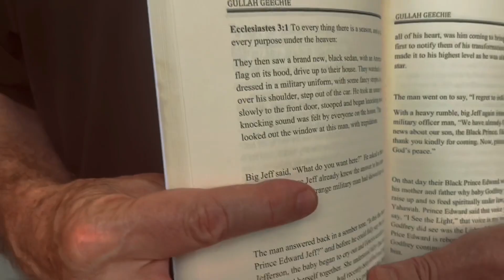Big Jeff Thomas Jefferson Godfrey GeeChee Gullah JaC KHiLL Lives Because Big Jeff Said So. Now I Kno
Godfrey GeeChee GuLLaH JaC KHiLL is The Holy City’s Best Tour Guide Time and Time again.
Godfrey Gullah JaC Gives ALLL The Glory To God Yah and his Grandfather and Grandmother Mr. & Mrs. Thomas’s do Geneva Jenkins Jefferson.
The Slaves did call God Yah yah know. Tell them chariots to come on over Yah. Swing Low Sweet Chariots and Carry Us Back On Over They To Our True Home. Kum bai Yah my Lord come by here by yah.
GullahGeeCheeTours.com